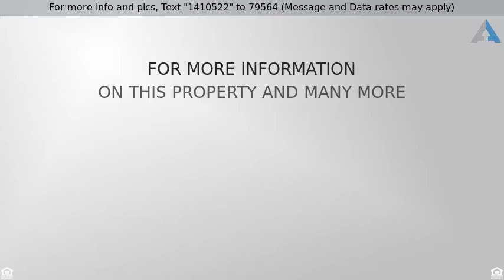Priced at $299,000 - 12518 Carson Street, Hawaiian Gardens, CA 90716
Profitable and established auto repair business wi

Profitable and established auto repair business with a 4 car lift and 1 alignment machine. The AC machine is also included which the seller paid $36,000 3 years ago from Auto Zone. Included in sale is: transmission flushing machine, mechanic break light inspection machine, coolant machine, break lights suspension machine, Snap-on Sollus Edge, and a Genesis machine. Rent is only: $2,600 a month, current lease ends in = 3-1-2023 then an option of 2-60 months, another option of 8 years. Current owner has been in business for 13 year. Lease is: 24.9% of entire building. Buyer can possibly do smog checks as well. The current name of the business might be included need to buy separate at: $25,000. Sales are about 60% in cash. The total calculated sales for October 2018 was: $42,000. 3 employees get paid a total of: Total = $8,400 per month. Monthly Expenses are: Waste Oil = $75, Electric is: $120, Phone is: $109, Trash is: $109, Uniform clothes cleaning: $130 for a Total of = $543. Water is included in the lease. Monthly expenses for parts is: $4,000. Business seller pays: $960 in tax. The Average monthly Net is between = $13,000 on a slow month up to: $25,000 per month. Word of mouth type of business with No advertising. Hours of operation are: Monday - Friday = 8am-5pm, Saturday = 8am - 3pm, and Off on Sunday. Seller is willing to train for 1 month if needed. Property owner is a nice guy and is accommodating to the tenant.